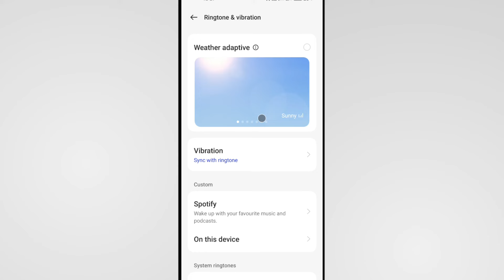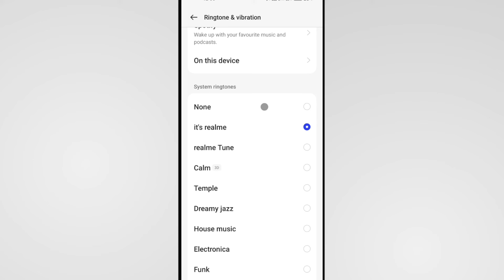Alarm Ka Ringtone Kaise Set Karen | Phone Alarm Ringtone Setting